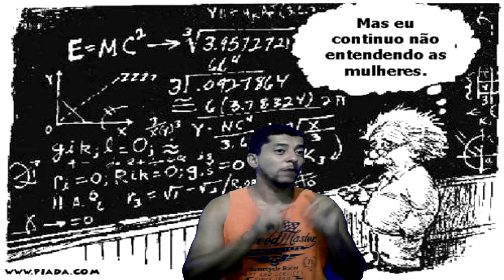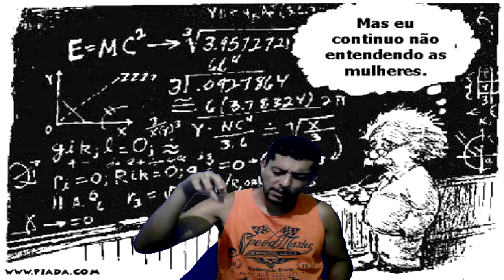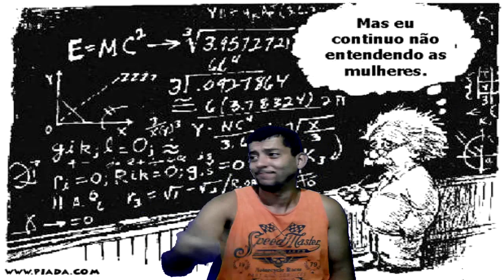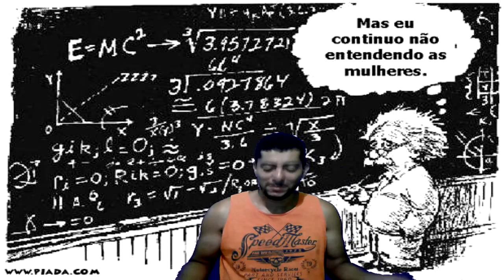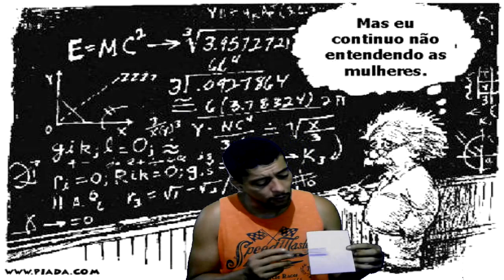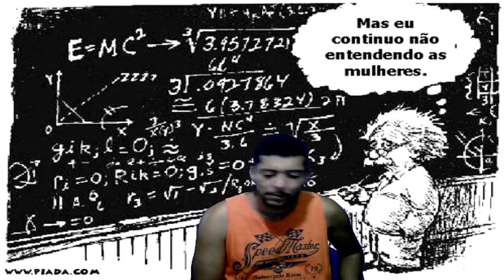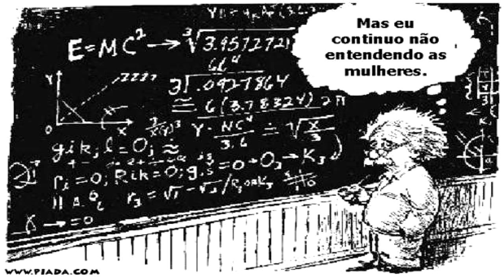Piadas de Inteligente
Piadas de Pobre
Piadas
Humor
Canal de humor
Esquete de humor
O caserão

Whindersson nunes
Julio cocielo
Nando moura
Contente TV
Matheus Ceará
Porta dos fundos
Gregório duvivier
Fábio porchat
Rafinha bastos
Danilo gentili
Tiririca
Paulinho mixaria

Piada,Joaozinho

piadas

Matheus Ceará,Humor

UCcAd89l5AqWA7BA3tn4HviQ, UCIpt2ACKLnSsUsy6ggW4e2Q,
UCuPq3YJWhBncGN6p3ad9vAw, UCHPUjACsNT5UqgdbQHzV3LQ, UCpYv4odtKv9VOx_JAsWMEGA, UCh5p8zzQvJ3TSsXZlkkNIVg,
UCk1N-Dq7g6zb8DAN0P3KYuw

Um agradecimento especial ao canal vídeos muito mais engraçados,pra morrer de rir pelo vídeo AS MELHORES PIADAS,É PRA MORRER DE RIR,CHORAR DE RIR,MATHEUS CEARÁ,30 MINUTOS DE ALEGRIA

sotrolando
LANDO CD´S
jothairJO
Império Records - Shows online
Jean Carlos
AssistirSempre
Marcos Cota
Paulinho Gogó Fã
caique silva
dhi lincoln
Miguel Rodrigues
Humor Demais
ALAN SARTI
A Praça É Nossa
marcosperereca1
BONDE DA ZUEIRA Piadas de inteligente para se divertir 😄😆😆 Gostou vídeo? Avalie e comente 👍👍👍